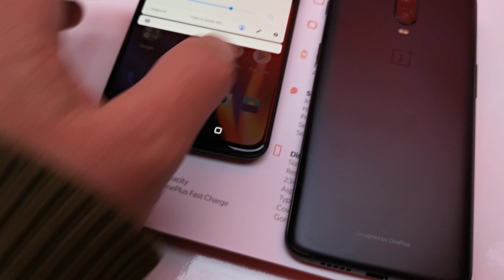One plus 6t presentación(4)